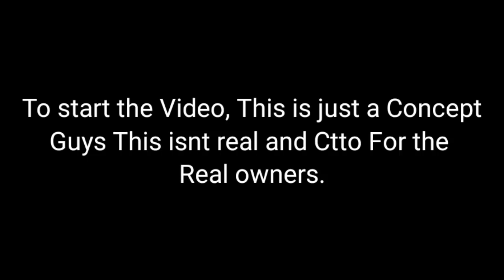Bali, Indonesia (Konsep dua) | SAKURA School Simulator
Hello Guys!💙💙

Im Back with my Content

Ctto To the Real Owners

Happy Watching!!😃😃😃